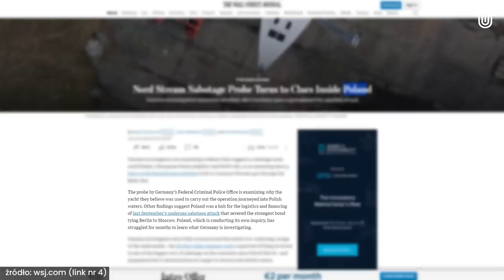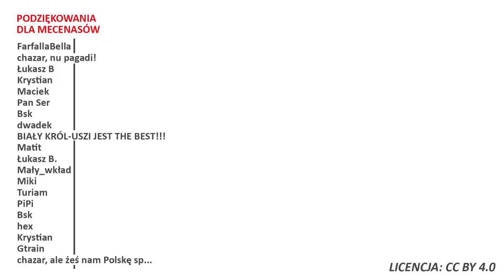Henry Kissinger wkręcony przez pranksterów! Padło pytanie o Nord Stream!